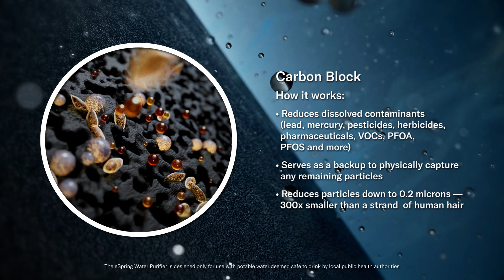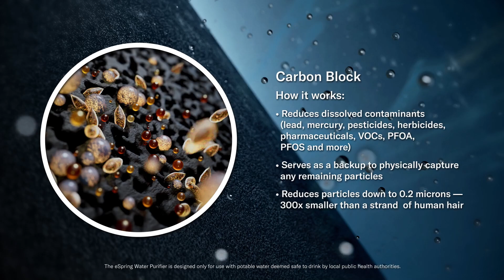40. eSpring Water Purifier